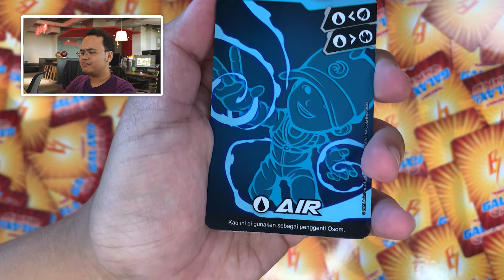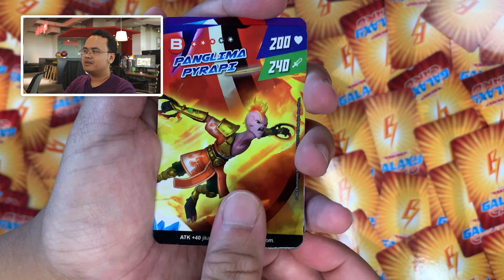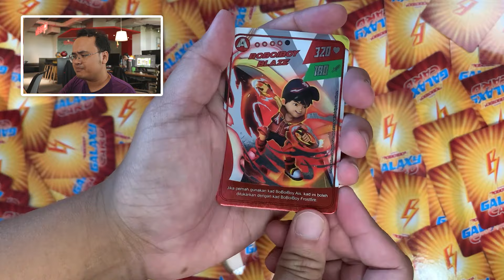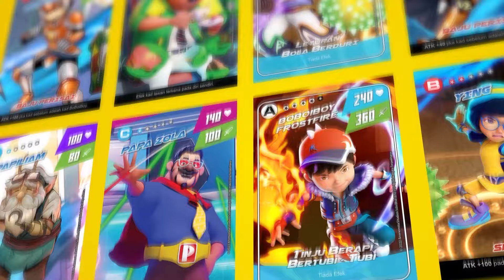Galaxy Card TERBARU! I Unbox BoBoiBoy FrostFire Starter Deck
📢 KINI DI PASARAN! ⚡STARTER DECK V5 BOBOIBOY FROSTFIRE
• 3 Special cards + 18(+2) New cards + 3 OSOM cards + New Arena Mat
• Kumpul, main dan gabungkan BoBoiBoy GalaxyCard terbaru ini sekarang!